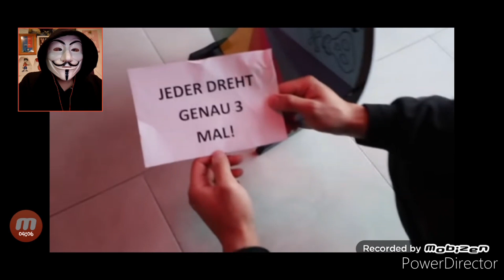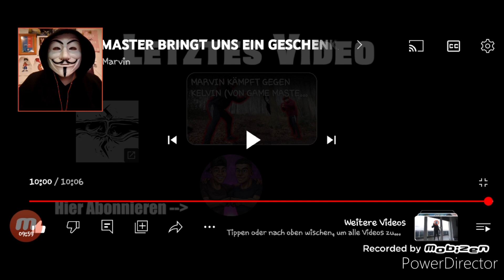Game Master bringt uns ein Geschenk/ Reaktion auf Kelvin und marvin GM